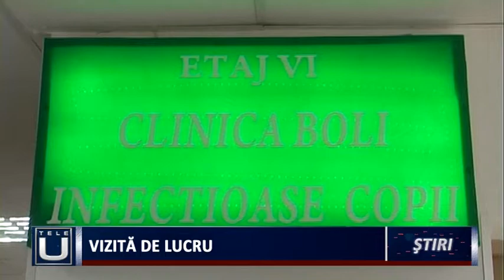Vizită de lucru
Lia Olguța Vasilescu, ministrul Muncii și Justiției Sociale și Florian Bodog, ministrul Sănătății au vizitat, astăzi, Spitalul Municipal Filantropia din Craiova. Reprezentanții Guvernului au dorit să vadă care este stadiul lucrărilor la cel mai mare “spital municipal construit după Revoluţie în România”.
  O delegație a Guvernului României, formată din ministrul Muncii și Justiției Sociale, Lia Olguța Vasilescu și ministrul Sănătății, Florian-Dorel Bodog, a fost prezentă, astăzi, în Bănie într-o vizită de lucru la Spitalul Municipal Filantropia.
  Ministrul Sănătății a profitat de vizita la Craiova pentru a vedea și secția de Copii care a fost recent reabilitată a Spitalului de Boli Infecțioase, dar și pentru a pune la punct ultimele detalii legate de construcția noului spital regional.
  Unitatea spitalicească are două corpuri finalizate, iar la unul încă se lucrează. Acesta va avea o suprafaţă de peste 10.000 mp unde vor fi mutate câteva secții de la Spitalul Filantropia și va avea o capacitate de aproximativ 200 de paturi.